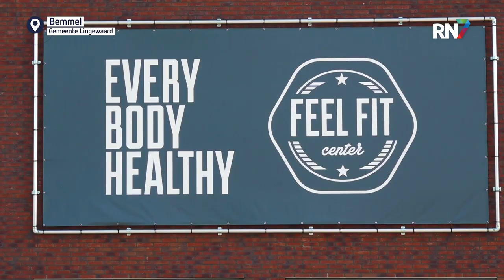Nieuwe artistieke zwemclub in Nijmegen || RN7 REGIONIEUWS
Sinds 1 januari is Nijmegen-Noord een nieuwe zwemclub rijker binnen het synchroonzwemmen. Toch is dit niet zomaar een zwemclub. Ze richten zich op een artistieke manier van zwemmen. Onze verslaggever nam vandaag de proef op de som en nam een duik in deze bijzondere sport.